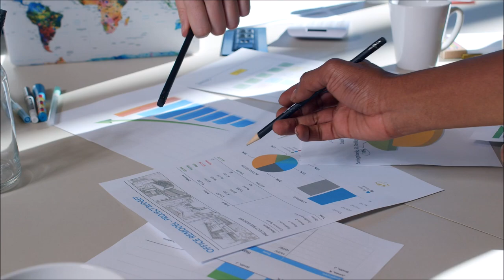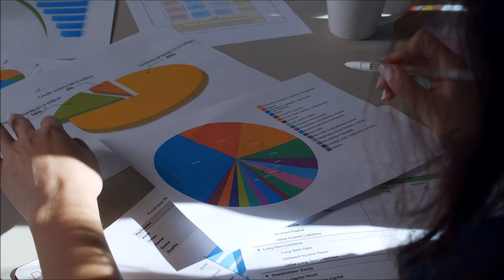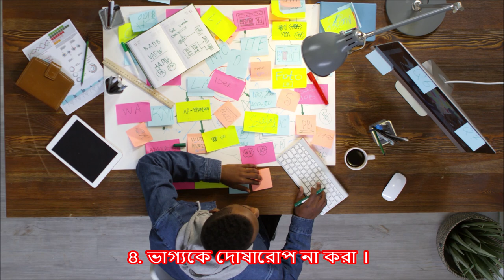বিজয়ী হতে কিভাবে মনের জোর বাড়াবেন? Techniques to increase mental strength.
Mentally Strong
Strong mentality
Motivational Video

Techniques to increase mental strength.

How to increase mental strength.

Ways to develop mental strength.

Can mental strength be improved.

What are signs of mental strength.

Can a weak person become strong.

What makes a person stronger.

Why am I mentally weak.

Why are some people so mentally tough,

Can a mentally weak person become strong.

Ways to become mentally strong.

how to be mentally strong at work,

how to be mentally strong person,

characteristics of a mentally strong person,

Most mentally strong person in the world,

what makes a person strong mentally,

Mentally strong synonym,

What is the sign of mentally strong person,

How to get strong mentality,

How to make strong mentality,

Ways to Be Mentally Strong,

How to be humanly strong,

when you lose confidence at work.

importance of confidence at work.

Why is confidence important in life.

Powerful Ways to Boost Your Confidence.

How to gain confidence in yourself.

How do I get more confidence in myself.

How do I stop lack of self-confidence.

How can I be confident and fearless.

What are signs of lack of confidence.

How to gain confidence quickly.

how to gain confidence in life.

Confidence related quotes.

How to Change Yourself for the Better.

Is it possible to change yourself.

Ways to Change Your Life.

How can I change myself.

How can I change myself emotionally.

How do I start changing my life.

How to change mindset.

How do I improve my life.

How can I improve my life quality,

How can I change my life and be happy.

What is the fastest way to change your life.

Why is changing your life so hard.

What are ways to improve your self-confidence.

How do you overcome lack of confidence.

Why I am less confident.

How to be success in life.